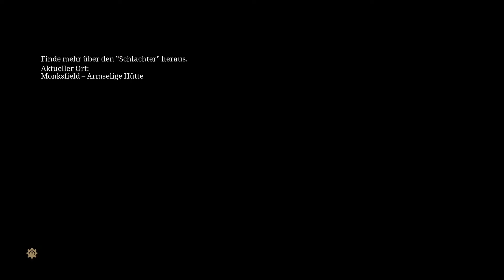Let’s Play Die Säulen der Erde #42: Vox populi (Buch 3 / blind / deutsch)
blind:
Ich spiele das Spiel zum ersten Mal, kenne weder das Gameplay noch die Spielmechaniken. Wir entdecken die Geschichte zusammen.

Ein interaktives Buch  als Point-and-Click-Adventure.

Du kennst das Buch nicht? Dann lies es unbedingt!:
(buch7.de ist eine soziale Alternative zu Amazon und spendet z.B. 75 % seines Gewinns an soziale, kulturelle und ökologische Projekte.)